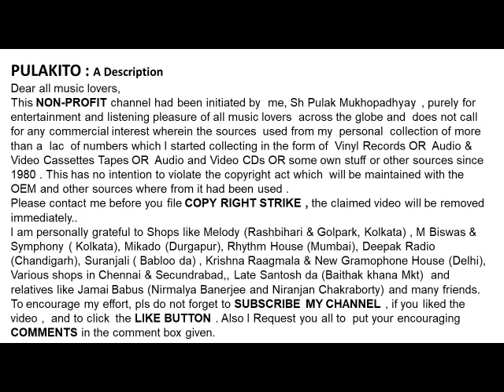सुबीर सेन और लता मंगेशकर-धीरे चलो जरा-Subir Sen & Lata Mangeshkar-DHEERE CHALO ZARA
धीरे चलो जरा
सुबीर सेन और लता मंगेशकर-

Subir Sen & Lata Mangeshkar-
DHEERE CHALO ZARA
Film: Aas Ka Panchhi (1961)
Lyrics: Shailendra

Help Please.